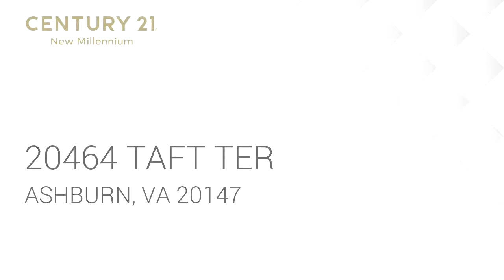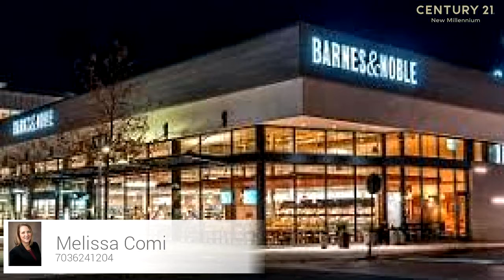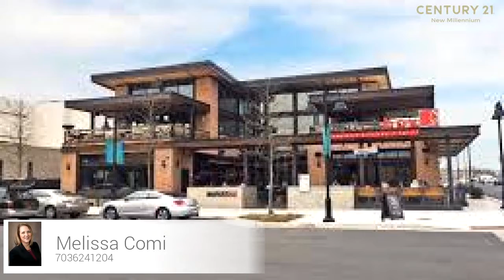Residential for rent - 20464 TAFT TER, ASHBURN, VA 20147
Bedrooms: 3
Bathrooms: 2 full and 1 half
Square Feet: 1610
Price: $3,750

MLS ID: VALO391358